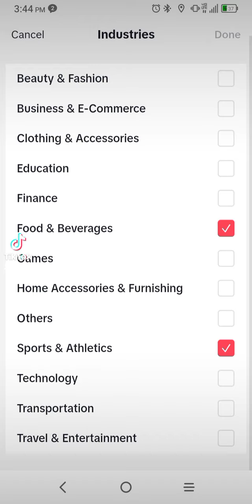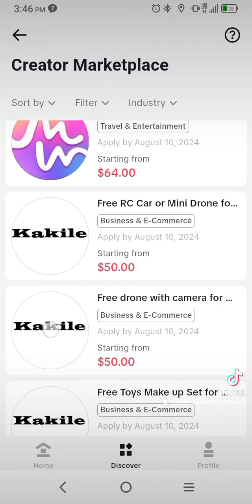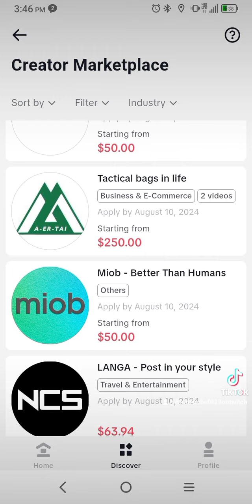9630 Followers on Tiktok 65 Days I'll teach u how to grow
Today, we're going to talk about the importance of teamwork and believing in yourself to achieve your goals. So, let's dive right in!
You know, they say there's no "I" in team, and that's because teamwork is all about working together to achieve a common goal. When we work together, we can accomplish so much more than we could ever do alone. Communication is key to teamwork, and it's essential to listen to each other's ideas and work together to find the best solutions.
But remember, teamwork isn't just about working together; it's also about being committed to the team's success. When we're committed to our team, we're more likely to put in the extra effort to get the job done right. That's why efficiency is so important in teamwork. When we're efficient, we can get more done in less time, and that's a win for everyone.
Now, let's talk about collaboration. When we collaborate, we can combine our unique skills and talents to create something truly amazing. That's why it's so important to believe in yourself and your teammates. When we believe in ourselves and each other, we can achieve anything.
So, there you have it, folks! The importance of teamwork and believing in yourself to achieve your goals. Remember, we're all in this together, and with a little teamwork and a lot of belief, we can accomplish anything.
Until next time, keep working hard and believing in yourself!